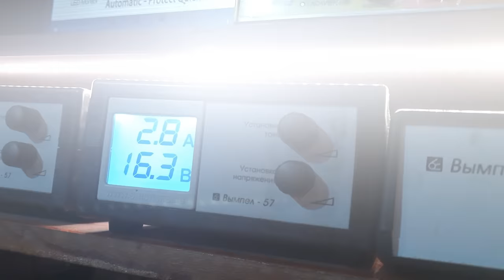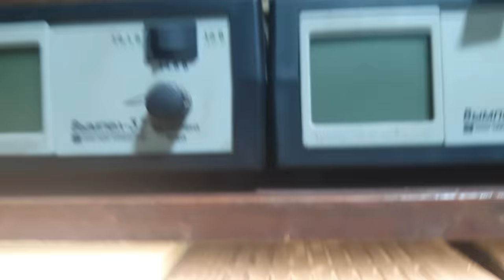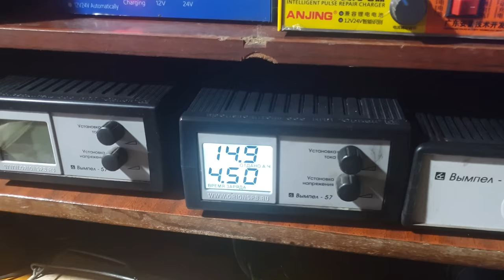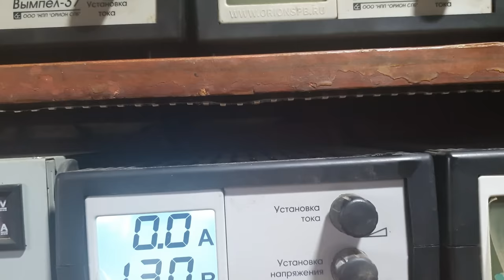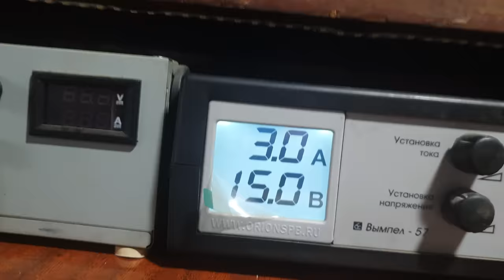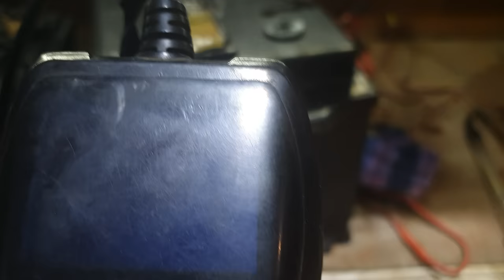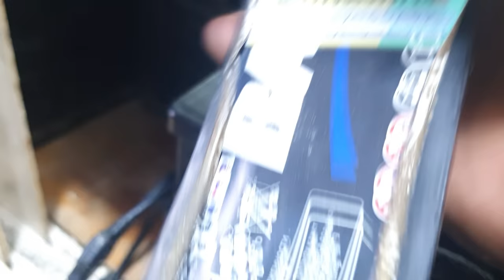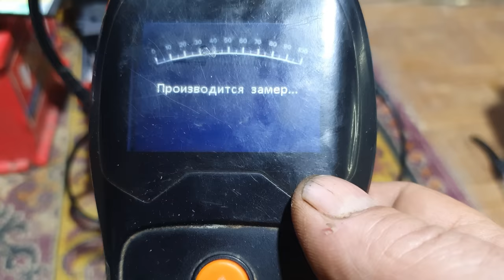Бюджетное зарядное устройство Вымпел-15. Часть вторая.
В двух роликах поговорим о возможностях сверх-бюджетного зарядного устройства Вымпел-15.